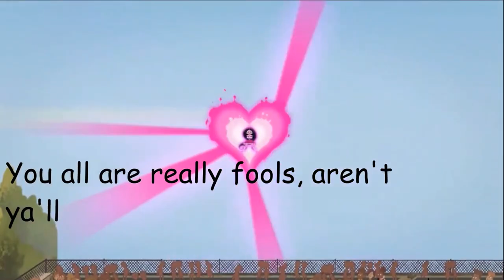Dino's Ruined 1st Anniversary part 2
There was going to be more, but, I didn't have time so, I'll save it for part 3 instead and oh no.